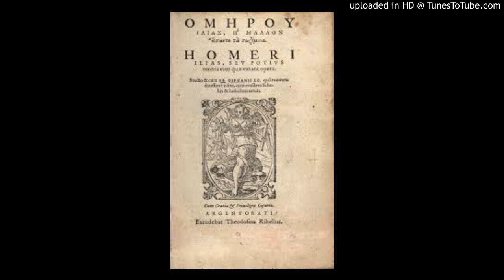GIACOMO MARIA PRATI: L'"Iliade" commentata (libro 14)